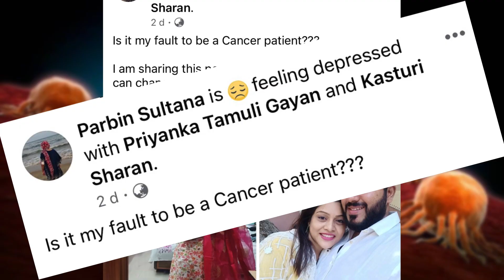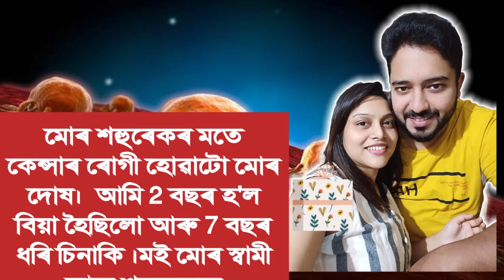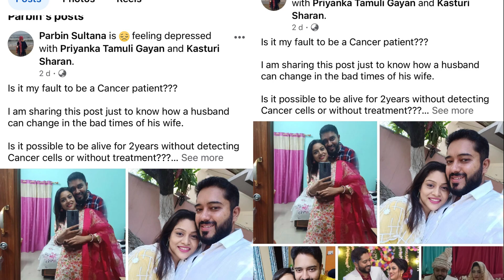কেন্সাৰ ৰোগী হোৱাটো মোৰ কিবা দুখ আছিল নেকি ?কেন্সাৰ ৰোগী হোৱাৰ বাবেই মোক এৰিলে মোৰ স্বামীয়ে।